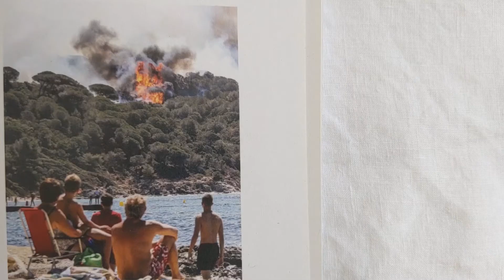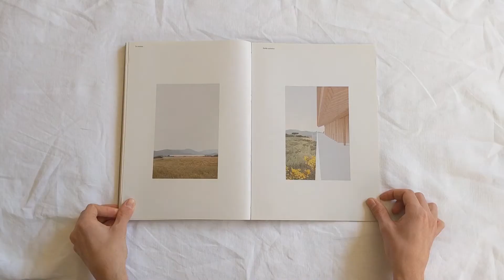A Chestnut Cooperative in the Massif des Maures Nicolas Mourot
2020 EU Shortlisted
Project location: La Garde-Freinet, France
Author: Nicolas Mourot
Landscape Regeneration